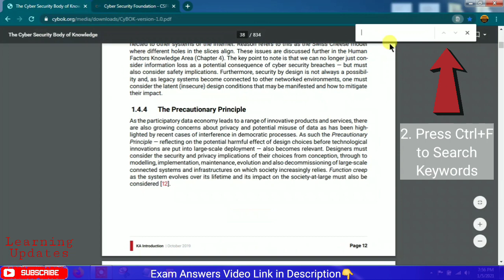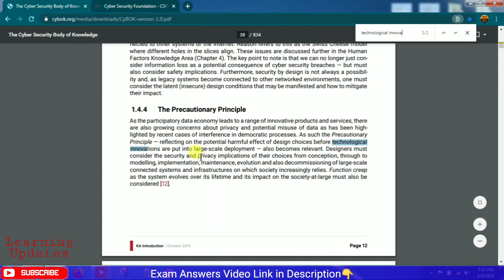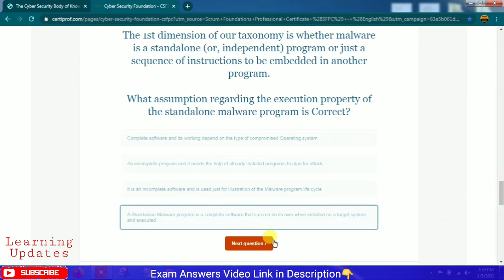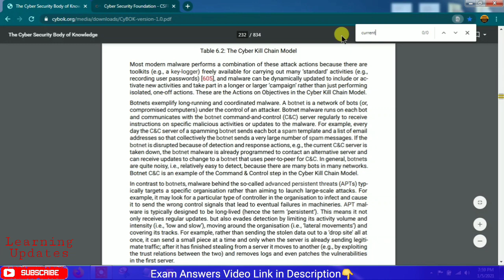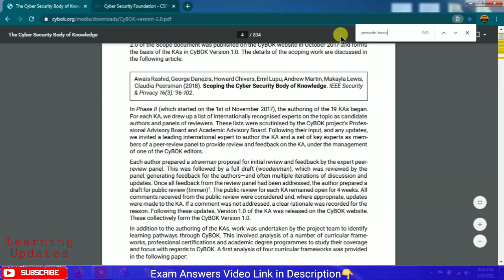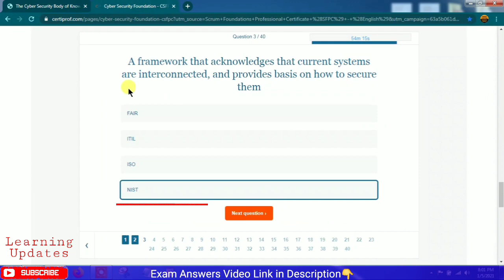Cyber Security Foundation Answers | How to Find Answers? | CertiProf CSFPC™ Free Certificate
►About the CSFPC™ Free Professional Certificate Exam:

- A great announcement for all interested audience that the Cyber Security Foundation exam date has been extended by CertiProf till 15th January 2021. Till then you can appear it for free, Go and grab it. All the best Guys!

 -  In this video I have appeared the Cyber Security Foundation Professional Certificate exam and passed successfully. This exam is free for next few days. So appear for the exam as soon as possible & grab the certification.
Steps are  :
Step 1 : Visit the following URL.
Step 2 : Click on Start Test .
Step 3 : Fill your details (name, email etc.) and select your country.
Step 4 : Click on the check box 'I agree with the terms' and click on start test .
= I suggest to go through this video completely first and then appear for the exam. Sometimes questions are shuffled and different questions are also provided.

-If you are stuck at any Question in the Exam then:
1) Open this Book Link is given below.
2) Press Ctrl+F and then Search the keyword asked in your exam.
3) Get your Answer. That's it!

►Certification Exam:
Format: Multiple choice
Questions: 40
Language: English
Pass Score: 28/40 or 70%
Duration: 60 minutes maximum
Delivery: This examination is available Online
Supervised: It will be at the Partner’s discretion

-Cyber Security Foundation - CSFPC™ v.1.0 - English

-Time limit for the exam: 1 hour

-Maximum attempts per candidate 2

►Content of this Course:
Module 0: NIST - Cybersecurity for Small Business
Module 1: CyBOK - Cybersecurity Fundamentals
Module 2: Risk Management
Module 3: Law / Regulation
Module 4: Human Factors
Module 5: Privacy & Online Rights
Module 6: Malware & Attack Technologies
Module 7: Adversarial Behavior
Module 8: Security Operations & Incident Management
Module 9: Certification Exam

►Song Name: Into The Light

××××××××××× • Learning Updates • ×××××××××××

Tags Used:
cyber security
cyber security free courses
cyber security foundation
cyber security foundation certiprof
cyber security foundation answers
certiprof
certiprof cyber security foundation
certiprof cyber security foundation answers
certiprof scrum foundation answers
certiprof free certification
certiprof answers
certiprof scrum master
certiprof kanban
certiprof scrum master answers
cyberark trustee level 1 answers
cyberark trustee exam answers
coursera cybersecurity and internet of things quiz answers